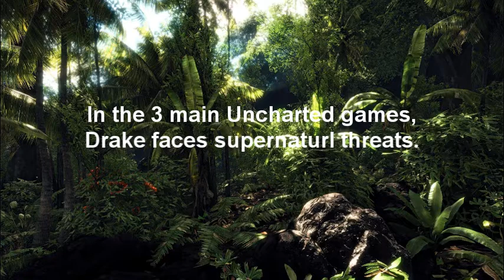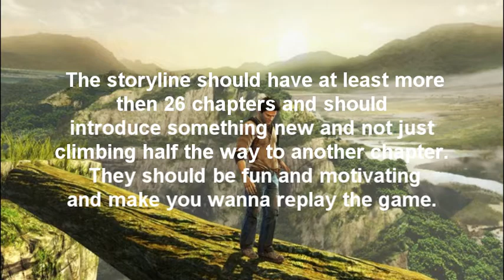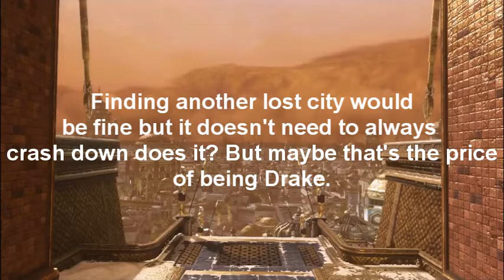Uncharted 4: 5 Things That Naughty Dog Must Include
5 Things that Naughty Dog must include in Uncharted 4